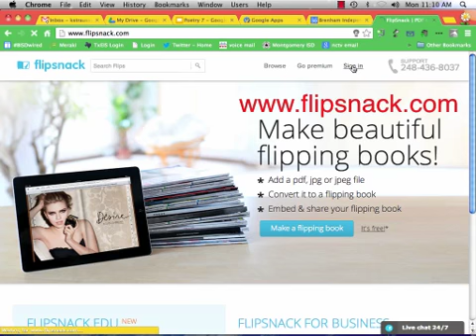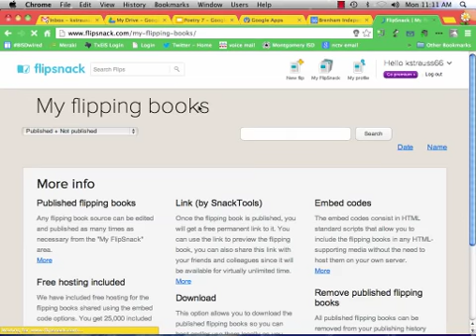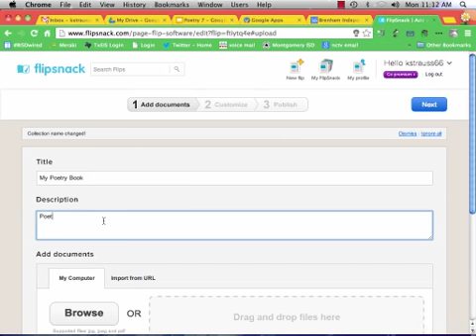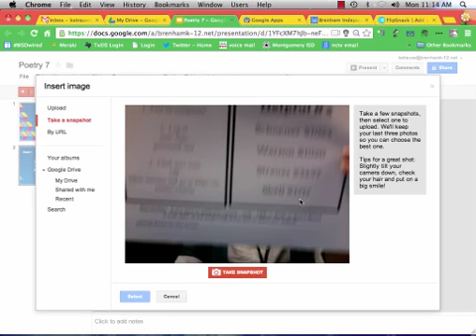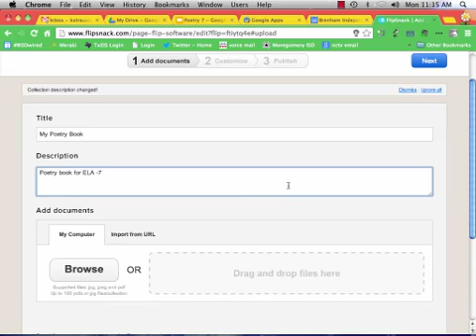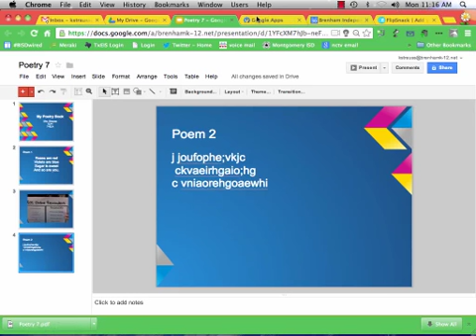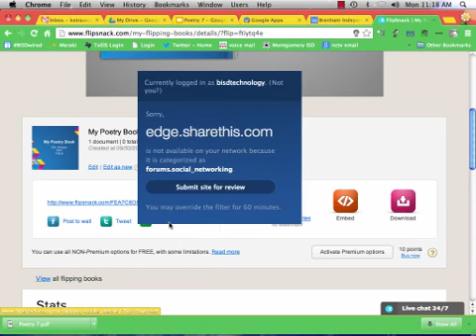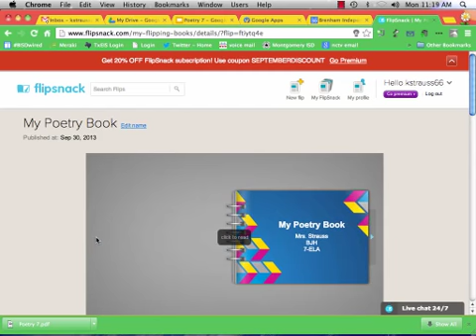Flipsnack for Poetry Book.mp4